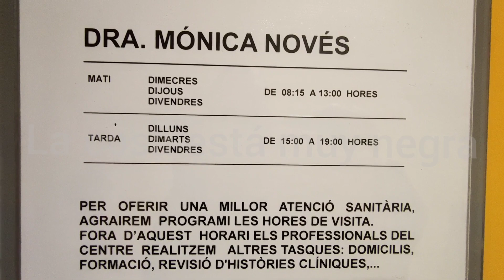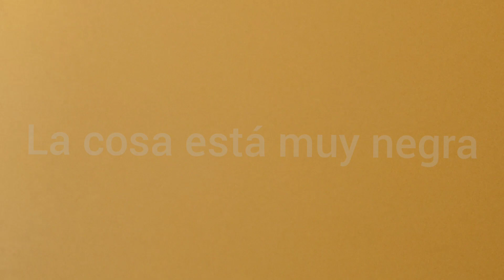🚨Cap Jaime I, Tarragona. Ambulatorio con amplias listas de espera y las consultas vacías.